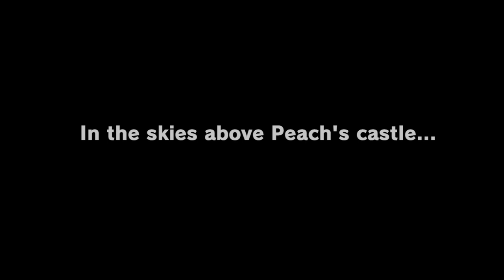Jump Up, Super Star Song Analysis (Super Mario Odyssey)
Super Mario Odyssey is out, so I decided to analyze the first song with lyrics in the series!